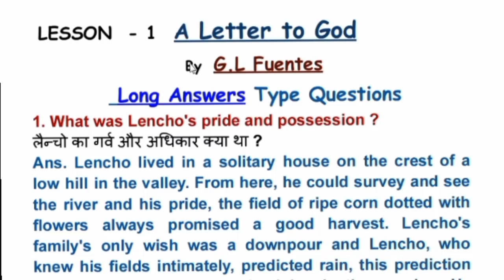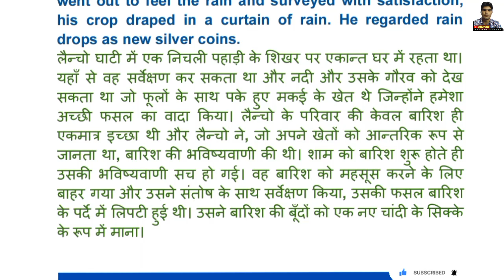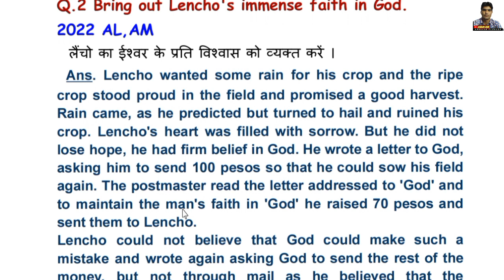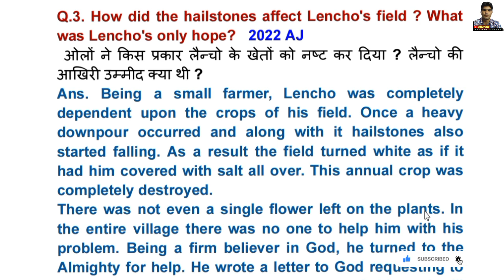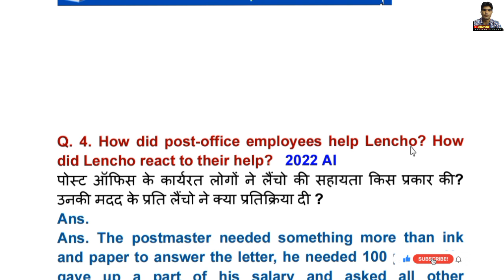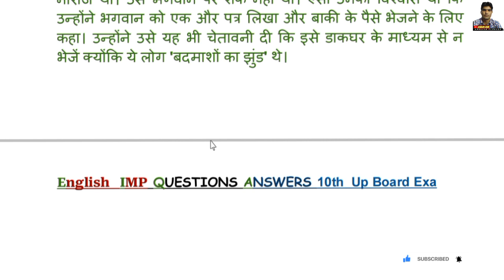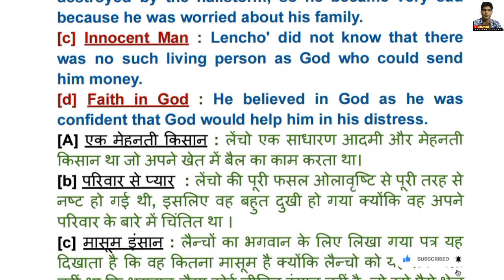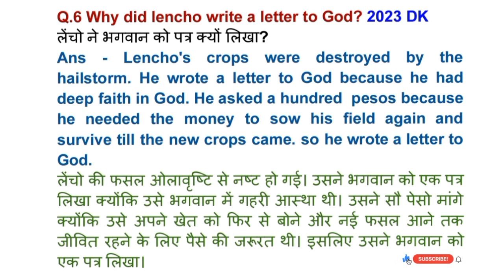Class 10 ' A Letter to God long Questions Answer | a letter to God imp question answer 10th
a letter to god  long question answer
a letter to god question answer
A letter to God important question answer
a letter to God ke Important question answer
a letter to God ke long Answer
chapter a letter to God important Answer
class 10th  a letter to God short Question Answer
a letter to God ka full solution